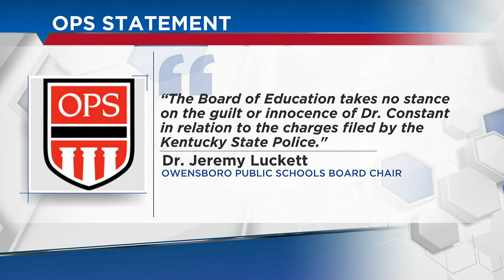KSP: Former OPS superintendent Matthew Constant arrested